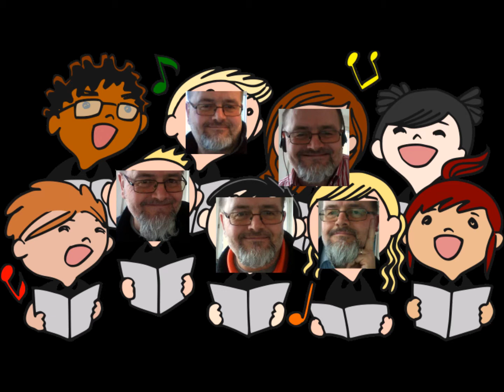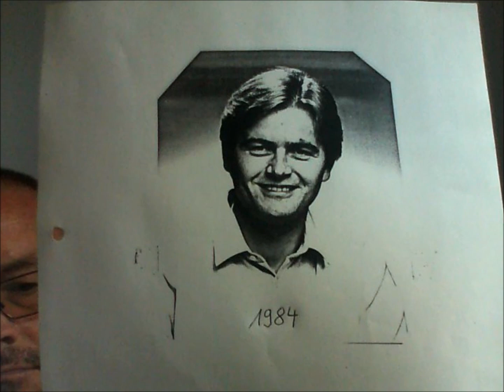Amazing Graze (five voices)